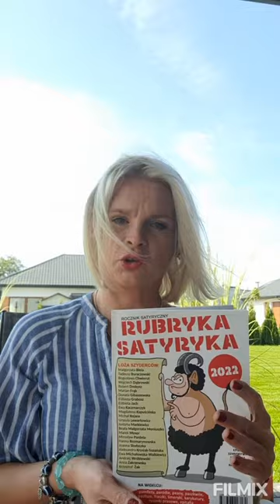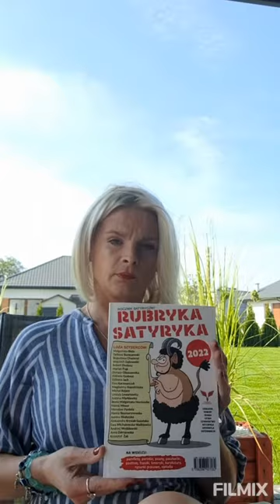Rocznik satyryczny 2022. RUBRYKA SATYRYKA. Anna Zakrzewska